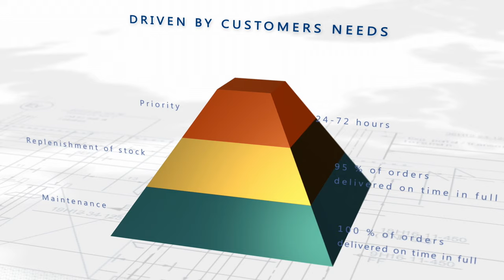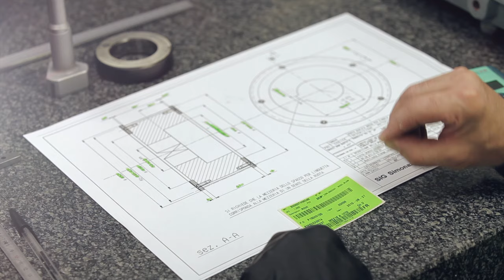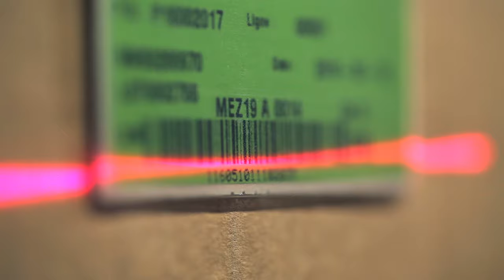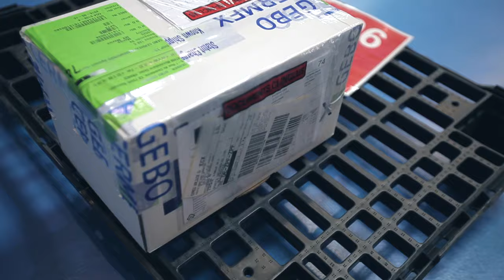New spare parts platform in Hénin-Beaumont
Secure your production with Gebo Cermex spare parts dispatch center! From 24-hour emergency delivery to planned maintenance and stock replenishment, discover our whole logistic organization to manage your needs! Wherever you are.